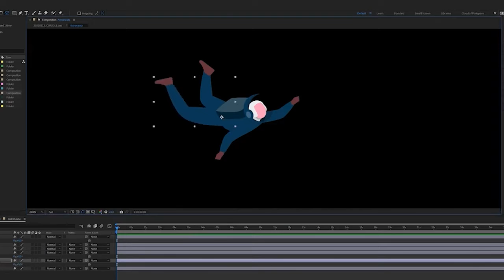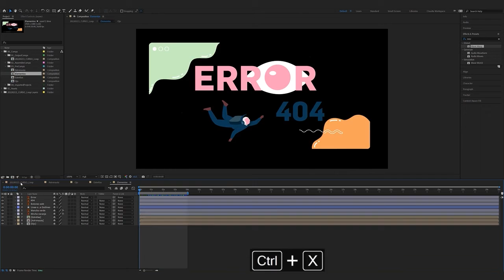Trailer: Motion Graphics en 2D para la Creación de Contenidos Publicitarios Multimedia...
Motion Graphics en 2D para la Creación de Contenidos Publicitarios Multimedia. Técnicas de Animación para Contenido en Vídeo:

Cómo loopear tus animaciones

Con este material didáctico, aprenderás a crear composiciones infinitas a partir de tus propias animaciones. El formato de animación en motion graphics con el que se elaboran los contenidos de este tutorial, presentan ciertos rasgos, entre los que se encuentran su breve duración y su mensaje claro y directo, cuyo uso es apropiado para medios como la publicidad en formato multimedia y las redes sociales en formatos de archivo como gif.

A lo largo de este tutorial en vídeo, conocerás cómo la organización y el flujo de trabajo es el flujo de trabajo de la profesión de motion grapher para redes sociales o publicidad. El vídeo explica las fases de trabajo en el motion design, que van desde cómo preparar tu proyecto antes de animarlo hasta como darle los últimos retoques de postporducción y efectos visuales. Y, por supuesto, te daremos los tips fundamentales para aprender a componer tus propios loops de una forma rápida y sencilla.

Producido por Agencia FCCOM.

Impartido por Claudia Martín

Coordinado por Jose Luis Rubio Tamayo

Edición y Postproducción (Del Trailer):
Adrián del Prado
Claudia Martín
Jose Luis Rubio Tamayo

bajo Licencia Creative Commons Atribución CC-BY